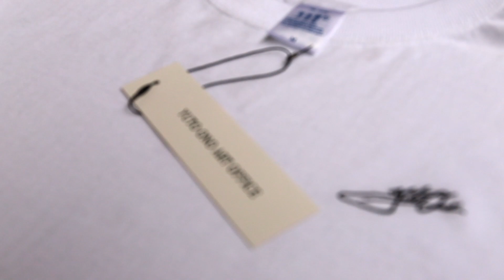新作！オリジナルTシャツ発売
小野裕人オフィシャルグッズ販売サイト